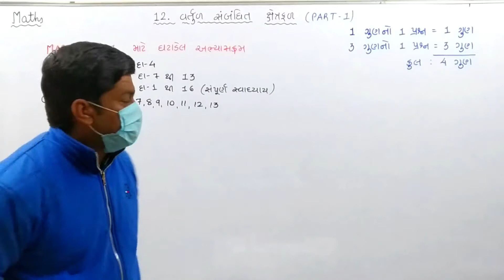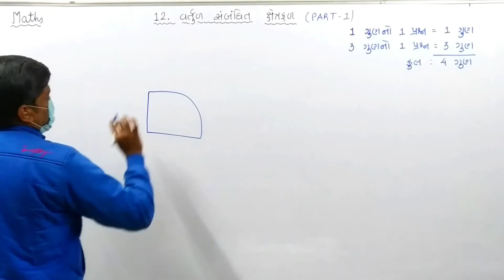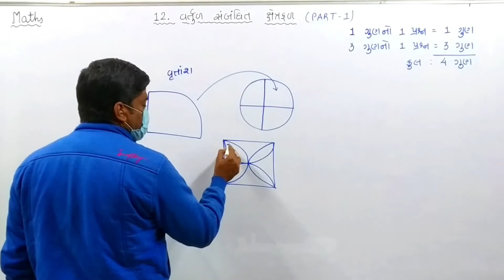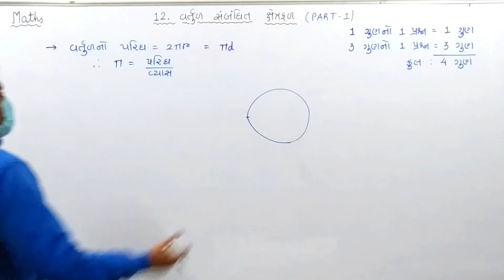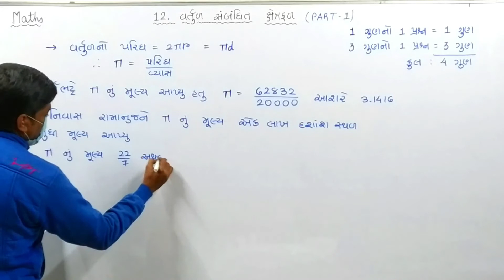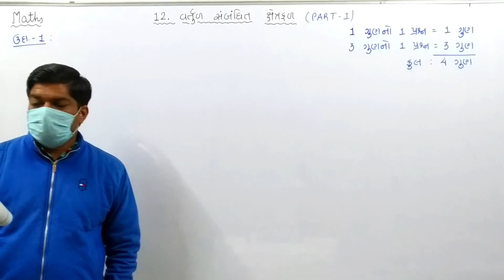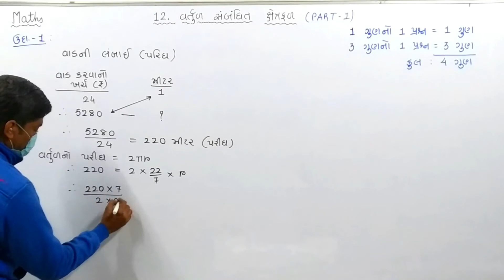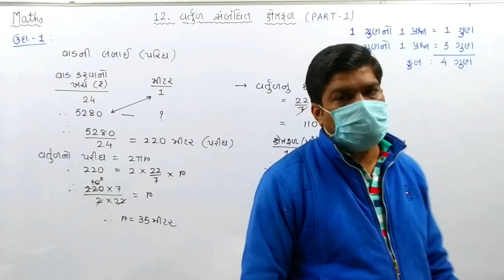ધોરણ 10 || ગણિત || પ્રકરણ - 12 વર્તુળ સંબંધિત ક્ષેત્રફળ || LEC-1